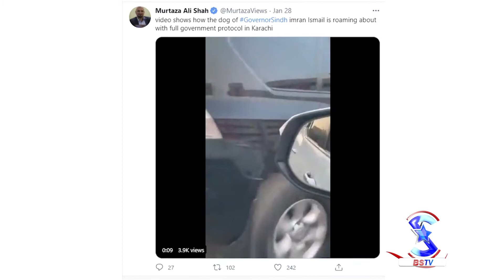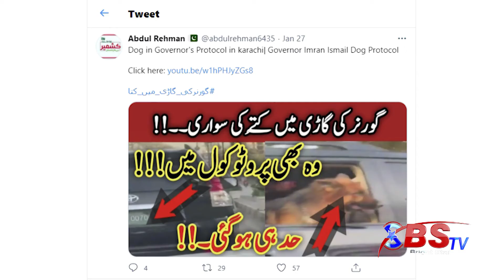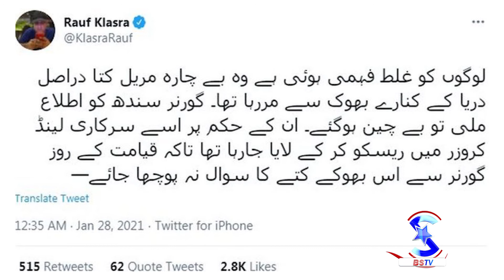Dog rides in government car with protocol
A video of a dog riding in a Sindh Governor House car went viral after it was posted to social media,
The dog can be seen with its head hanging out of the window with no one sitting beside it while a police vehicle rides alongside.
Minister for Information Science and Technology, Taimur Talpur, who posted the video, can be heard taunting the PTI-led government for the act.
Speaking to Geo News, Talpur said that he filed the video after he came out of the Chief Minister House following a meeting.